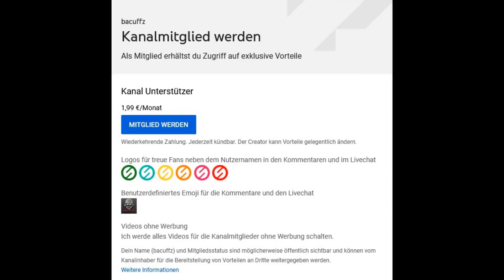Feldpostbriefe eines Panzeroffiziers 1943 / Ostfront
Feldpostbriefe eines Panzeroffiziers von der Ostfront im Jahre 1943 an seine Braut. Hier kann man nachvollziehen wie viel diese Männer in solch kurzer Zeit bewältigen und verarbeiten mussten.
Über das Schicksal des Offiziers ist nichts bekannt.

Links zu...